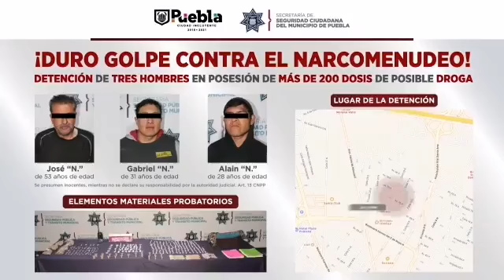Caen tres de “Los Sinaloa” con más de 200 dosis de droga en La Loma, Puebla.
A los detenidos se les aseguraron más de 200 dosis de droga entre las que se encuentran: marihuana, heroína, cocaína, metanfetaminas y piedra